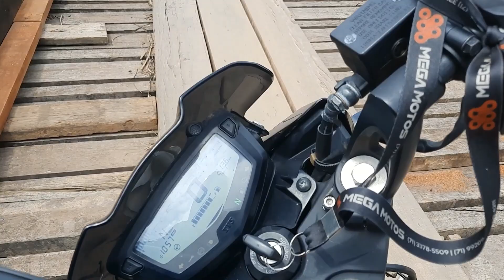S02E01 - BR-432 - De moto entre Roraima e o Amazonas (Apache 200)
Primeiro episódio do Especial de Aniversário.

Viagem de moto TVS Apache RTR 200 Dafra de Boa Vista, Roraima a Manaus, Amazonas pela BR-432 (antiga RR-170).